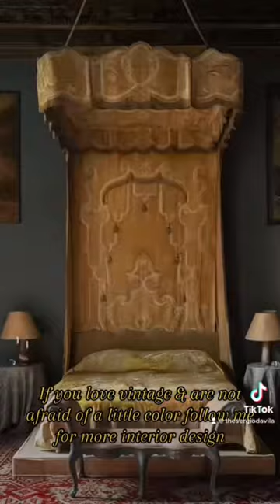Vintage maximalist interior design inspiration.